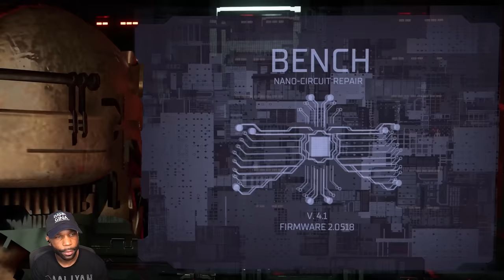I HUGGED My PILLOW 😂 | DEAD SPACE REMAKE (Part 4)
Dead Space Remake Part 1 and until the last part will include the full Dead Space Remake on PC. This Dead Space Remake Gameplay is recorded in 1440 60FPS.

0:00 - Coming Up
0:18 - Chapter 4